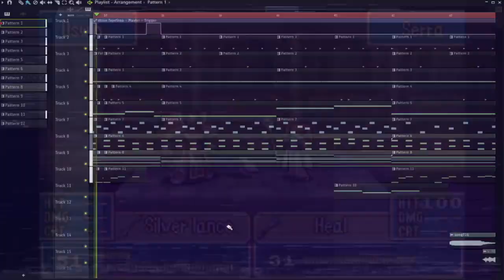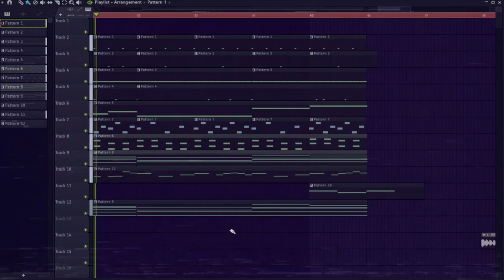Curing from Fire Emblem 7, but it's lofi trap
Ayoo Serra pass the blunt! 🙏

Fire Emblem 7 was my childhood and this channel has some history with this game. So, I'm working on an EP that is all about the Fire Emblem 7 soundtrack remixed in various ways. This is the first track; I want to work into some EDM projects so there is no release date yet.

Maybe this is more a chill beat than lofi? I'll have to think about it. What do you guys think?